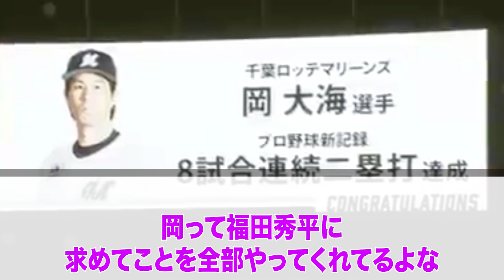ロッテ・岡大海、8試合連続2塁打のプロ野球新記録を達成する！！！！！【2ch 5ch野球】【なんJ なんG反応】